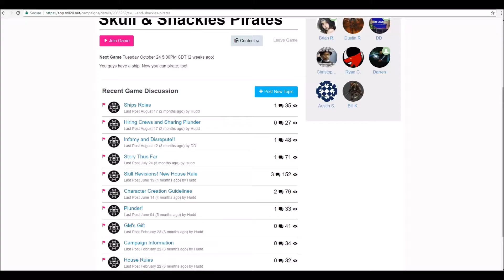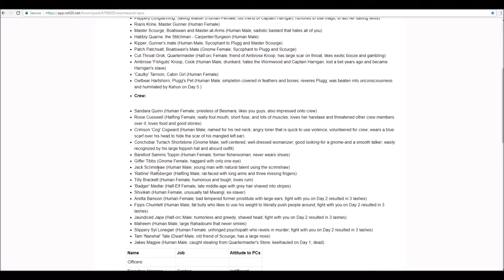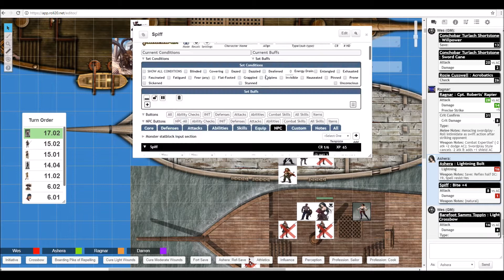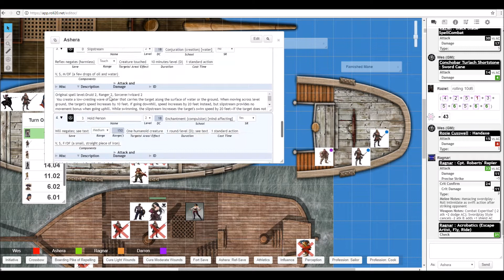Pathfinder (Skulls and Shackles) Part 81 (Ragnar vs Manticore)